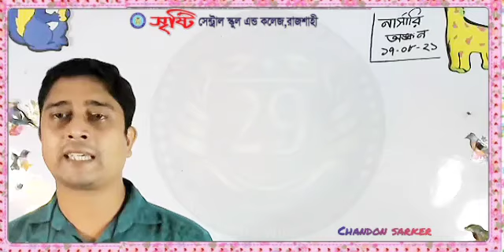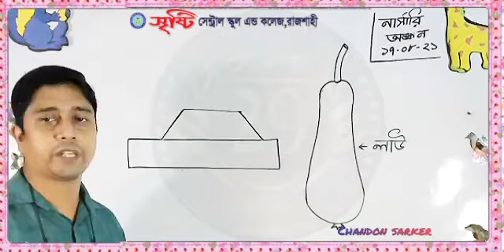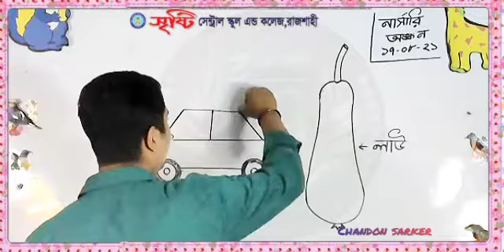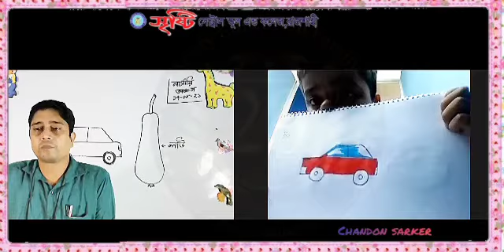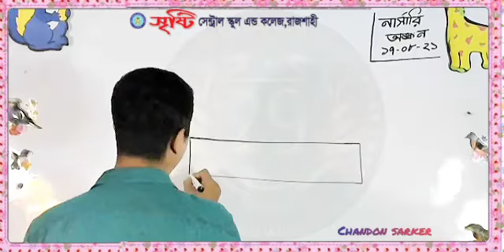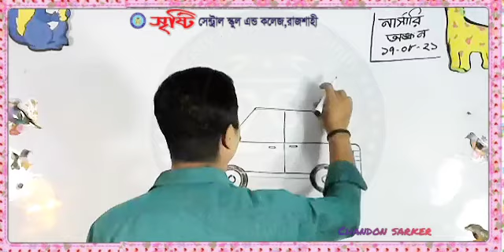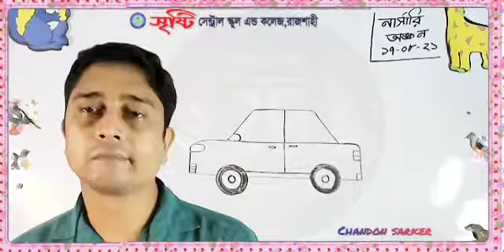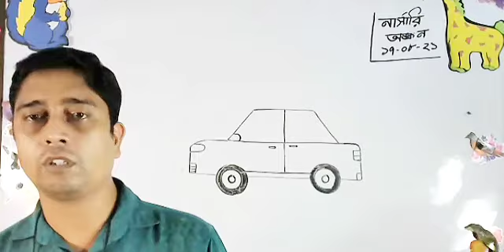Live Class নার্সারি অঙ্কন 17. 08 . 21